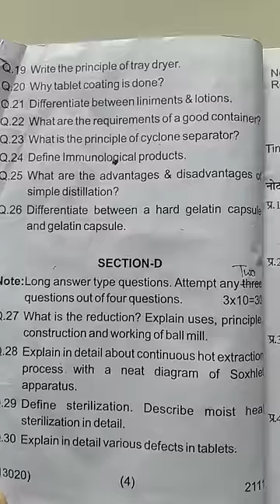Pharmaceutics-1/DPharma_1styear_question_paperPharmaceutics-1_question_paper_2021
Pharmaceutics-1/DPharma1styear question paper/Pharmaceutics-1 question paper 2021
Link of all papers